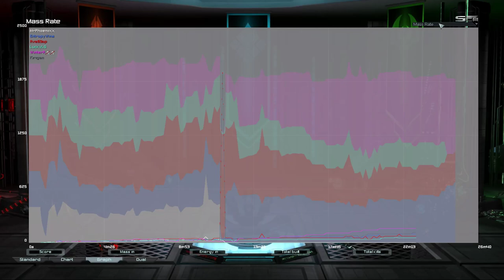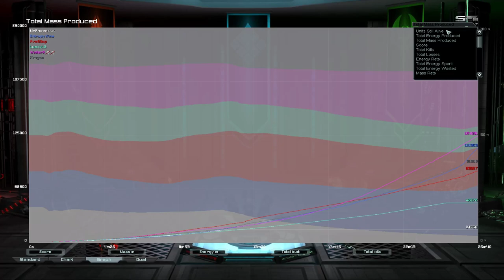Astro Cancer feat... Firebase *shock* | Supreme Commander Forged Alliance Forever